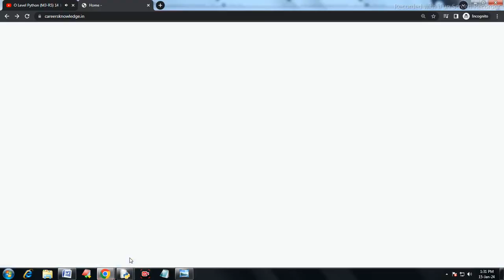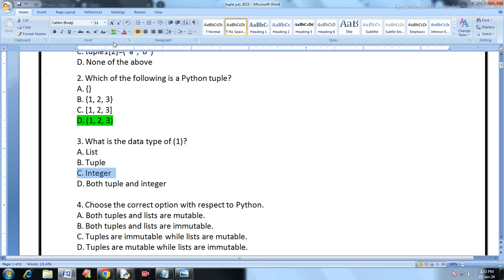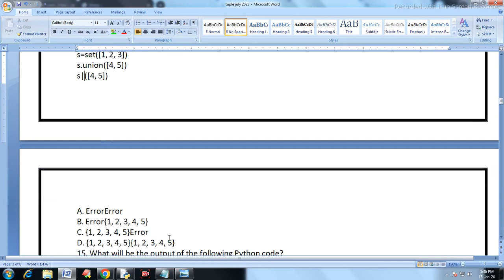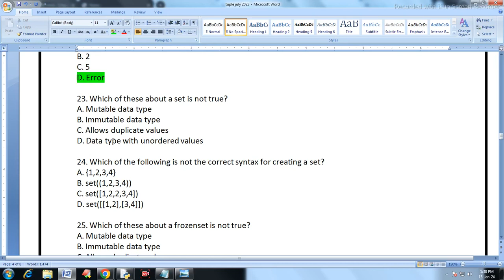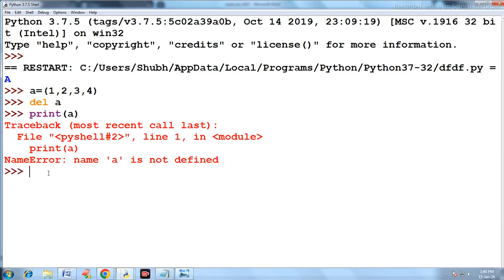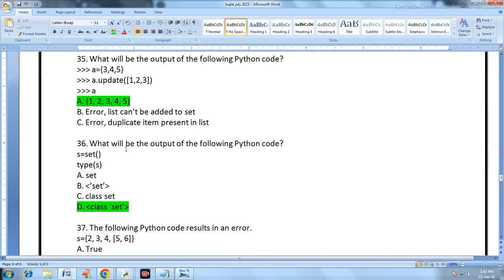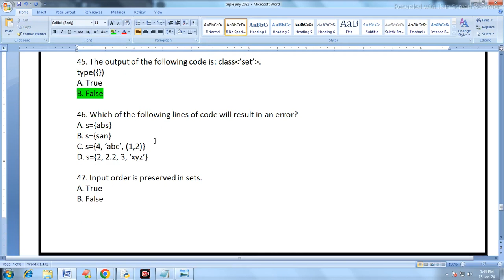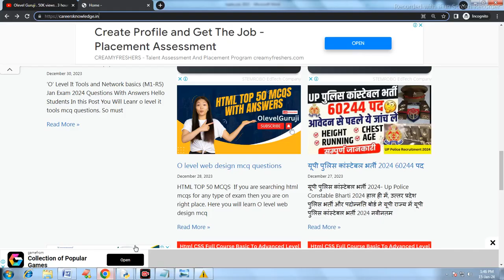O Level M3-R5 Exam Preparation 2024 | O Level M3-R5 Most Important MCQs for 17,18,19 Jan 2024 Exam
O Level M3-R5 Preparation 2024 | O Level M3-R5 Most Important MCQs for 17,18,19 Jan 2024 Exam | M3r5 @olevelguruji

In this Video you will get the most important mcqs for 16,17,18,19  jan 2024 exam. In the Playlist you will get Python Top
3000 Free Mcqs in Details. The Playlist link is given below-

list=PLFcjwFGBg31fjNpphcxPkjg_YExyaW8uK

1.Python top 100 mcqs for exam
2.Python Dictionary Top 100 Mcqs For Exam
3.Python Top 50 MCQs
4.Olevel m3r5 top 100 mcqs
5.Olevel m3r5 important mcqs for exam
6.python o level important questions
7.python o level exam
8.m3r5 o level question
9.level m3 r5
10.m3r5 questions for o level exam
11.python for o level exam
12.python o level full course
13.python programming syllabus for o level
15.level course
16.olevel m3r5

Olevel Free Notes and Exam Content Website Link

list=PLFcjwFGBg31ea_51yS4vriWyzn3MfbLJp

list=PLFcjwFGBg31dUmUFr0fE5F_5oNatBP6RH

oJLWDWZmJKcMENK1Y7

list=PLFcjwFGBg31dB7UjlmoOjXlRmmyIsZmFs

list=PLFcjwFGBg31cK2buRao5Vj7hKKNsmHdfx

list=PLFcjwFGBg31fIumRnnaTPHNVqTxEJ6GGw

list=PLFcjwFGBg31egWDk0taAYC4PfBG30sKXN

list=PLFcjwFGBg31ejhTTCB2DiZ7AGpTkzlBYU

0_3OFL1NqJ

O Level Course Classes Links

list=PLFcjwFGBg31eZwSKxecFXbEJcUyU4uCGn

list=PLFcjwFGBg31eri3MbZDkqZlpp1QaPtr6X

list=PLFcjwFGBg31ejhTTCB2DiZ7AGpTkzlBYU

NawEIsF7WcnedkKF